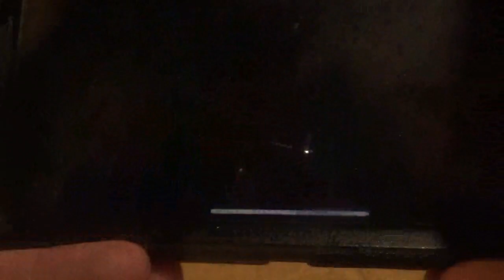Reala SkullGirls Mobile Got Relics V27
hello I am your worst nightmare reala the nightmaren I am back to do more reala skullgirls mobile got relics video of me reala get a relics in skullgirls mobile this v27 please subscribe